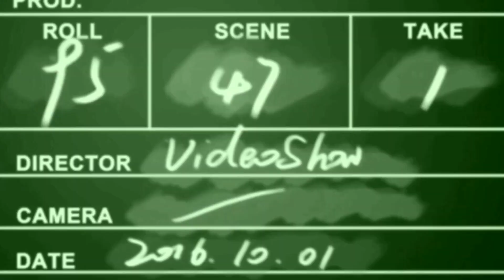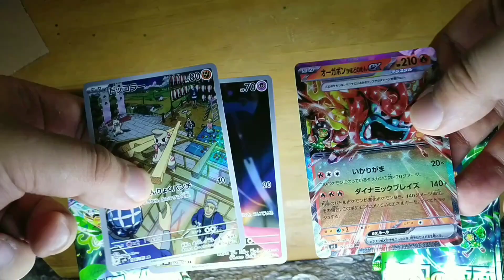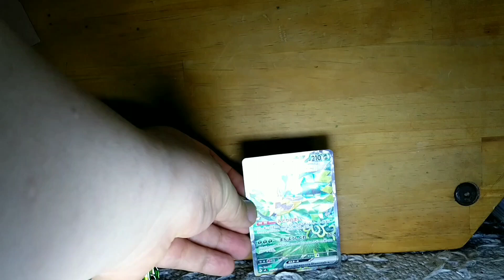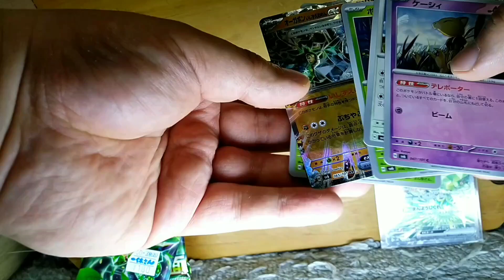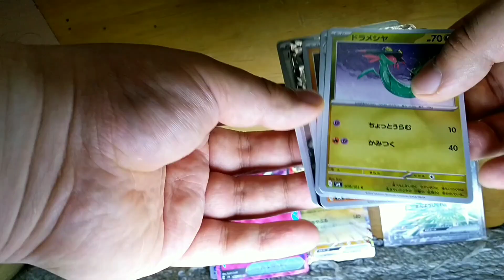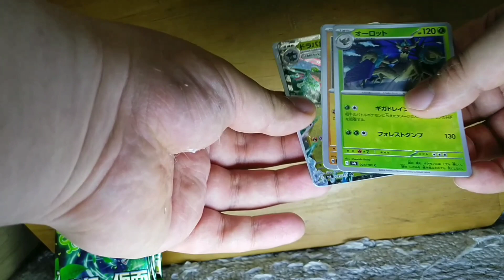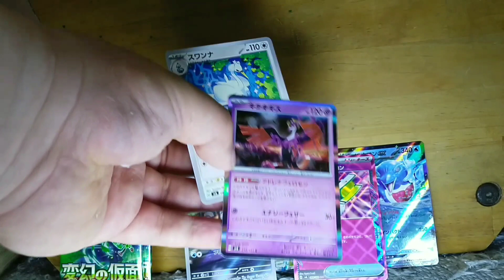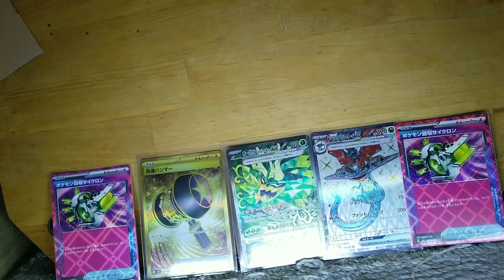過去最大の激戦 ベイシアvsドンキ 変幻の仮面 開封動画 ポケモンカード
チャンネル主のカツ君は、

これから更生と就職のために、

YouTube活動を一時休止いたします。

(カツ君個人の活動休止であり、本チャンネルが活動休止するわけではありません。)

しばらくスタッフの個人制作動画、過去作品を不定期更新になります。

サブチャンネルでもスタッフ活動中

視聴者の皆様が楽しんで頂けるように、

そしてカツ君の就職を応援しつつ、

スタッフヌマ、そして友人達と共に、

活動頑張って行きたいと思います。

カツ君個人のYouTube活動休止のため

YouTube関連はつぶやきませんが、

プライベートはつぶやくかもしれません 。

これからX(旧Twitter)でのお知らせは、

スタッフヌマの方でつぶやきます。

ポケモンGO等活動頑張って毎日更新目指します。

カツ君のX(旧Twitter) URLはこちら。

スタッフのヌマのX(旧Twitter) URLはこちら。

※注意

出演

カツ(就活のため休止中)

ヌマ

使用BGM

VideoShow